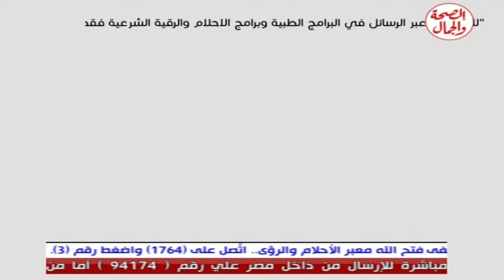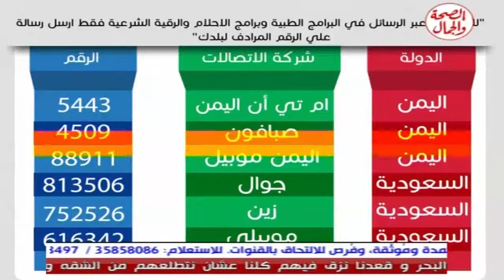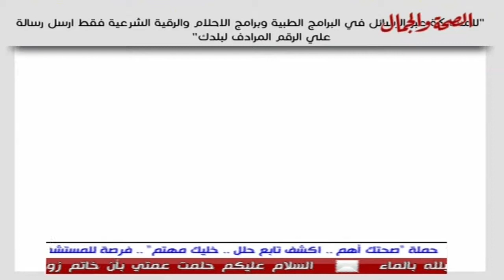برنامج أسرار الرؤى 1 3 2014